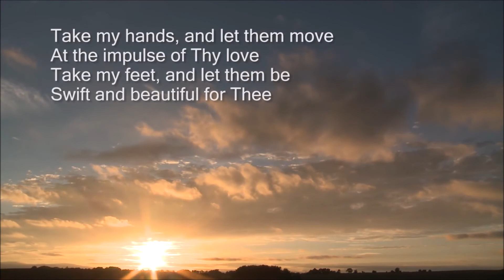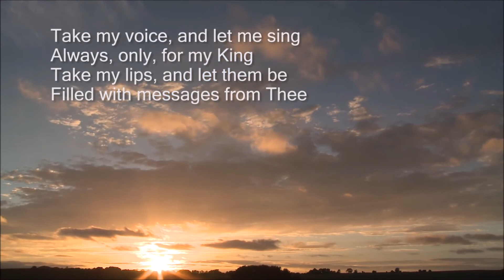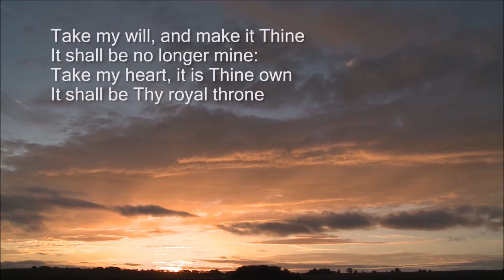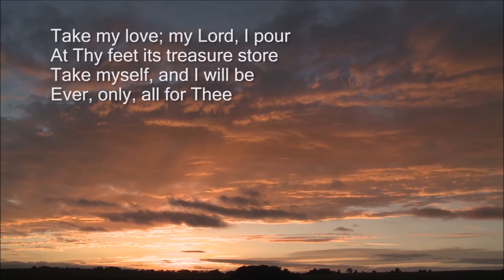Reverend Glen Craig's Daily Messages "You are the salt of the earth"